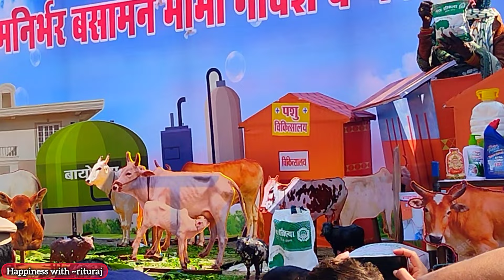Celebrating the Glorious Republic Day Parade in Rewa | Watch Now!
Happy Republic Day 2024 | रीवा का शानदार गणतंत्र दिवस परेड | mp police pared rewa

jai hind namaskar sathiyo aap sabhi ko ganatantra divas ki hardik subhkamnaye 🙏🥰🇮🇳🍨💐

wish you all a very happy Republic Day 2024

sathiyo aaj 26 January 2024 ko ham sabhi rewa mp me sthit 9 vi vahini visabal rewa ke s. a. f ground me bahut hi shanadar pared kiye hai jiska full video aapko mere youtube channel  me dekhne ko mil jayega 🙏🥰🇮🇳

republic Day pared 2024
26 January pared video
republic Day event
republic Day banner

Always be helpful for all 🥰

        🙏happiness with rituraj 🙏